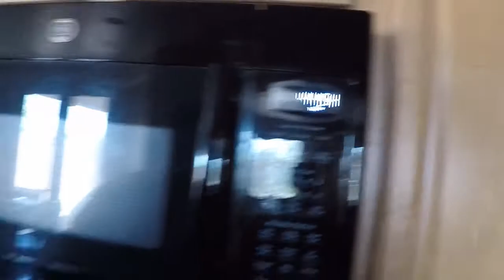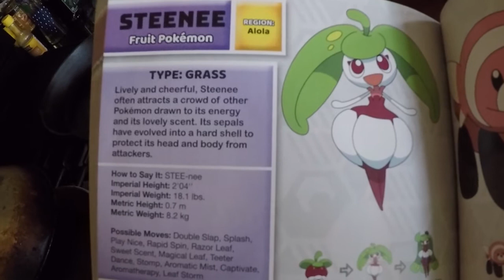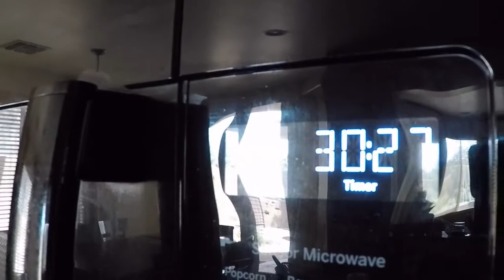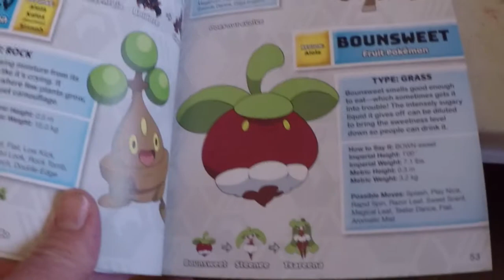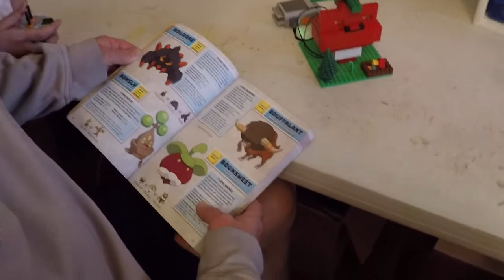Lego Masters Kids Edition: Battle Favorite "Thing"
Nolan and Hannah compete in our version of LEGO Masters Kids Edition. In this episode, they battle to make their best favorite "thing," which must include a power function.